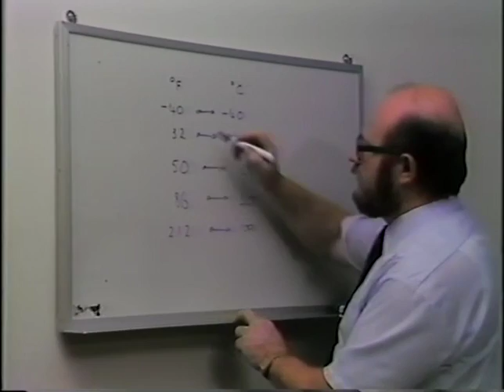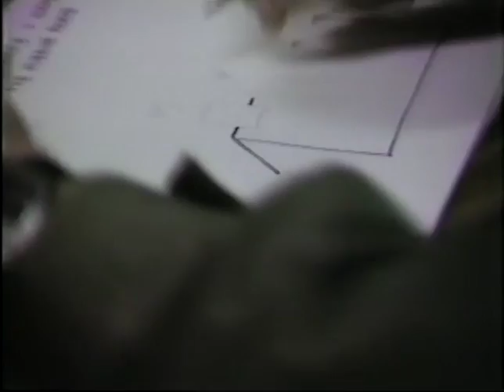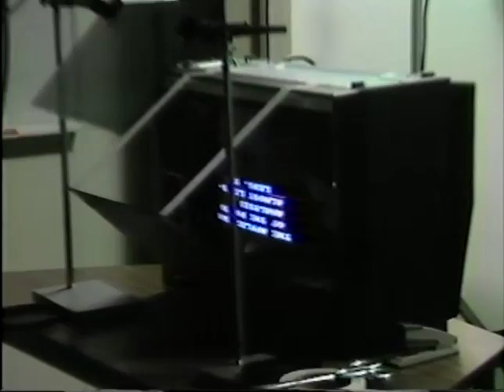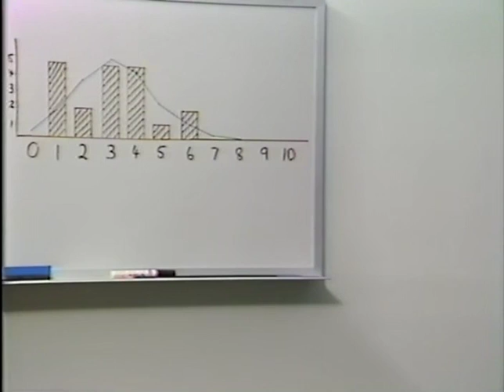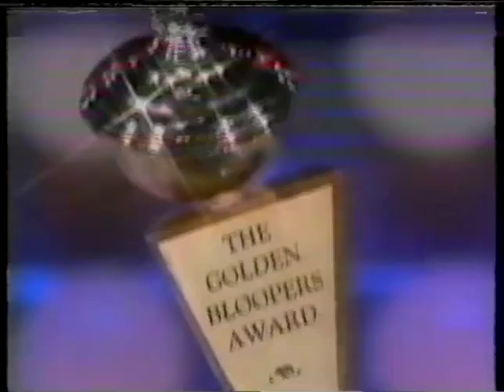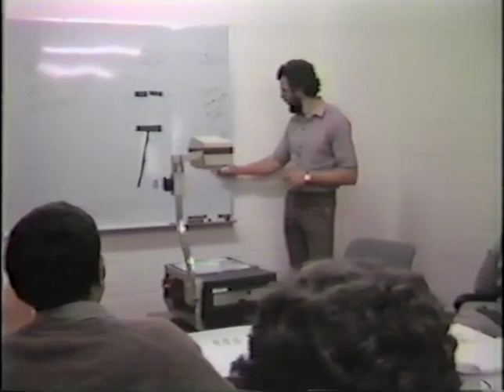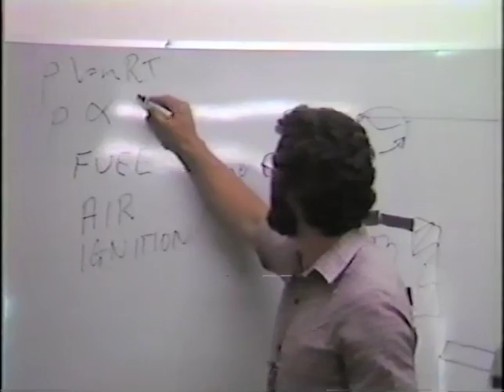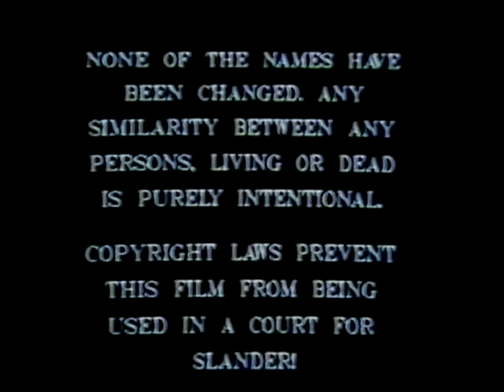The Making of the TQC tapes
The only 'uncensored' copy of the bloopers from the Lysaght Total Quality Control video tapes. This was my sanity project. Managers from far and wide would drop by our video facility to catch up on the latest bloopers - having a good laugh at themselves.
I added some broadcast content for audiences who are not familiar with the people on show here...